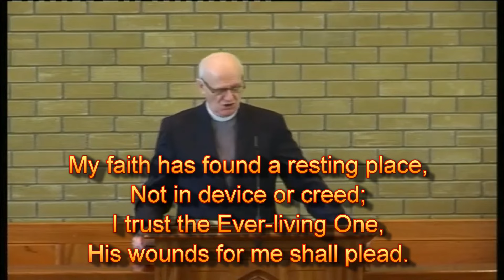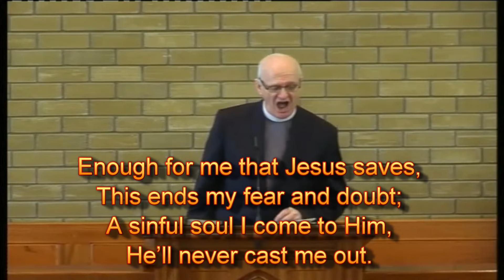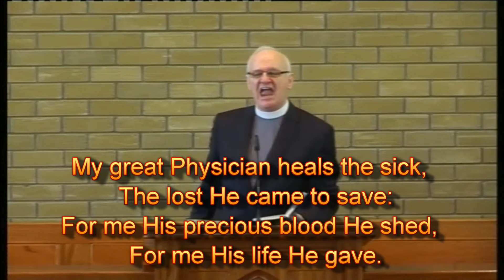My faith has found a resting-place